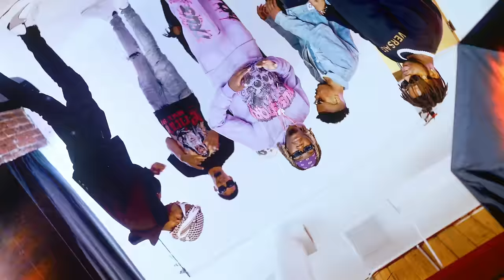Young Fairo - 2 The Face (Music Video)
Directed by @JaviFlame
VFX by @Nitetive
Song Producers - @Mondomadedat, @Rafmade